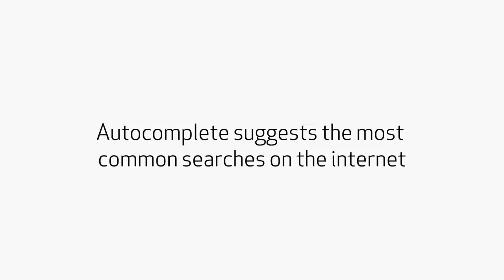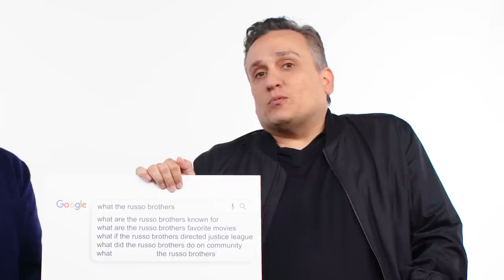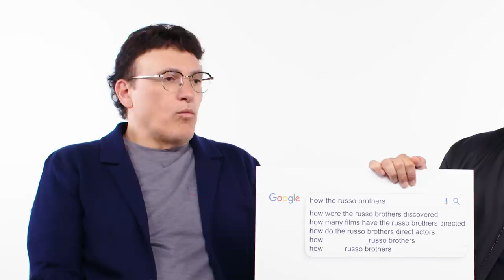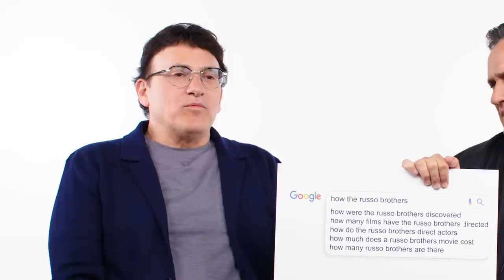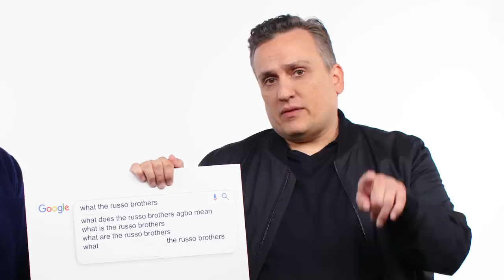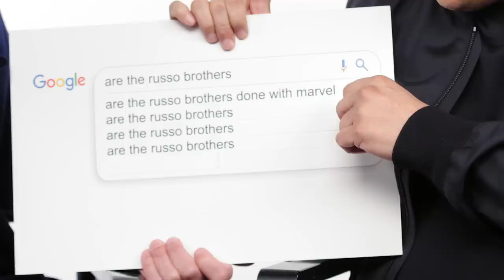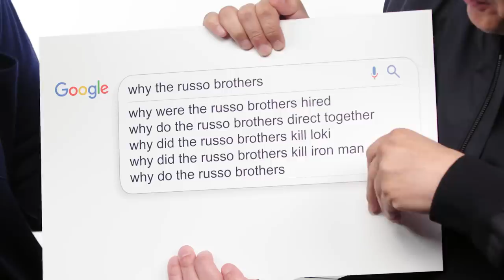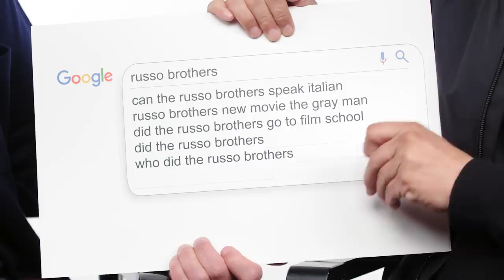The Russo Brothers Answer the Web's Most Searched Questions | WIRED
The Gray Man directors Anthony and Joe Russo take the WIRED Autocomplete Interview and answer the Internet's most searched questions about themselves. How were the Russo brothers discovered? How many Russo brothers are there? Who are their influences? Will they still make Marvel movies? What if they made a Justice League movie? Did they go to film school? Anthony and Joe answer all these questions and much more!

THE GRAY MAN will be in select theaters on July 15 and on Netflix on July 22,

Director: Justin Wolfson
Director of Photography: Malcolm Cook
Editor: Ryan Jeffrey
Talent: Anthony Russo and Joe Russo

Line Producer: Joseph Buscemi
Associate Producer: Melissa Cho
Production Managers: Peter Brunette, Andressa Pelachi

Camera Operator/Gaffer: Oliver Lukacs
Audio: Kari Barber
Production Assistant: Phillip Arless

Post Production Supervisor: Alexa Deutsch
Post Production Coordinator: Ian Bryant
Supervising Editor: Doug Larsen
Assistant Editor: Billy Ward